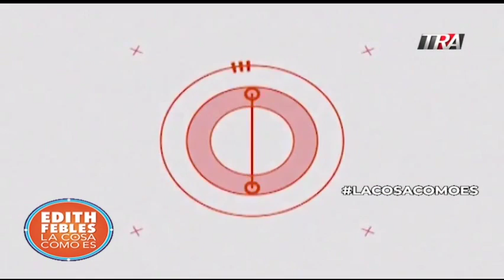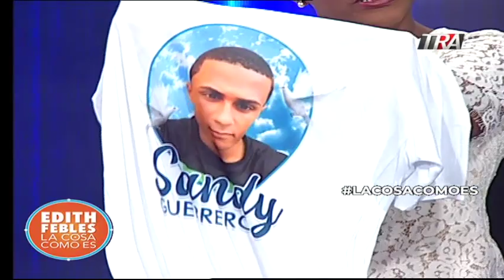Evo Morales ¿golpe de Estado? crónica de una renuncia en Bolivia //Bloque 2 11-11-19